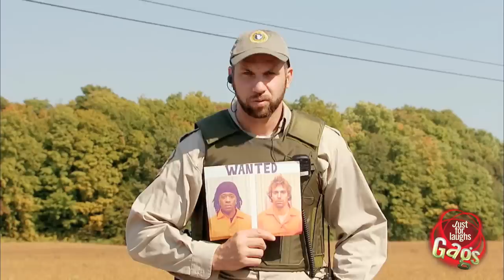Most Wanted Cow Fugitive Prank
Two fugitives are wanted by the cops, so they decide to cleverly disguise themselves. None of these drivers through this rural area would suspect a friendly moo cow of criminal activity.

Juste pour rire les gags, l'émission de caméra cachée la plus comique de la télé!